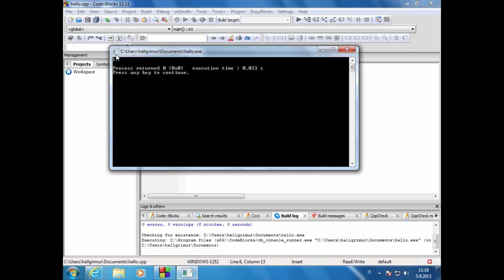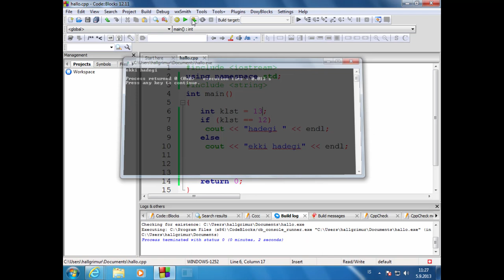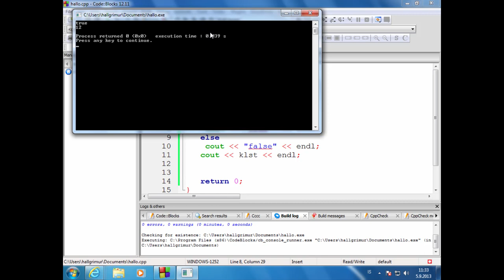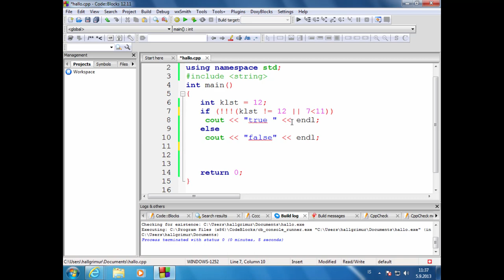06 Röksegðir og if setningar